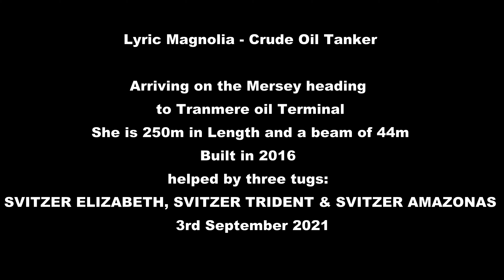Lyric Magnolia - Crude Oil Tanker heading for Tranmere 3rd September 2023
Oil tanker heading for Tranmere oil terminal helped by tugs: SVITZER ELIZABETH, SVITZER TRIDENT and SVITZER AMAZONAS. LYRIC MAGNOLIA  is a Crude Oil Tanker registered and sailing under the flag of  Bahamas. Her gross tonnage is 63694 and deadweight is 109999. She was built in 2016. with a  length overall (LOA) is 250 m, beam is 44 m. Her container capacity is 0 TEU. The ship is operated by ORPHEUS MARINE TRANSPORT CO.